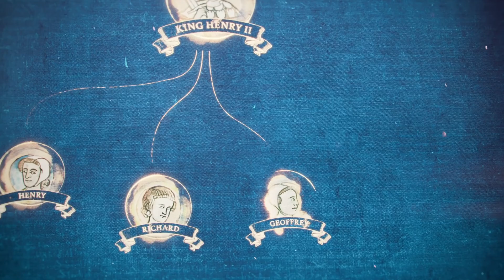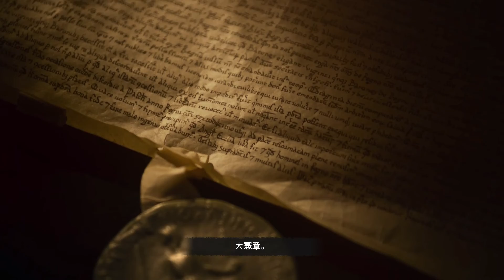世紀帝國4 - 諾曼人(多佛圍城戰1216年)~投石車的另類用法 這都是血汗錢啊! EP08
本次遊戲

世紀帝國4

錄影遊戲 : 暗黑破壞神2 浴火重生，世紀帝國4，異塵餘生4 全支線

實況遊戲 : 英雄傳說 零之軌跡改

實況時間為 不定時的

開始 : 下午一點或晚上六點半     13:00 / 18:30

實況前會預告!